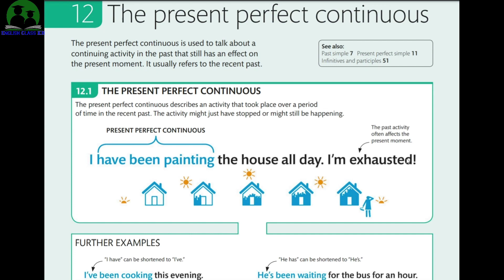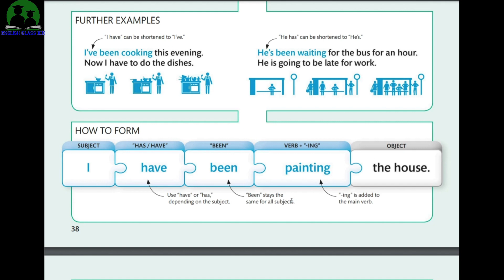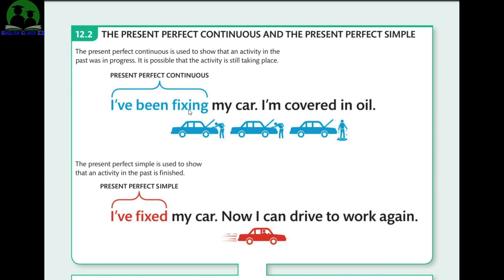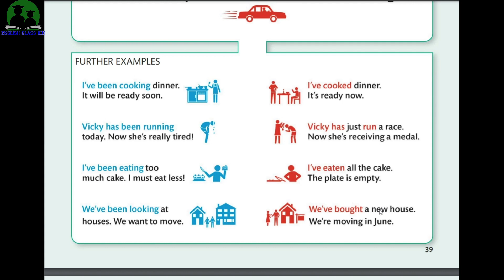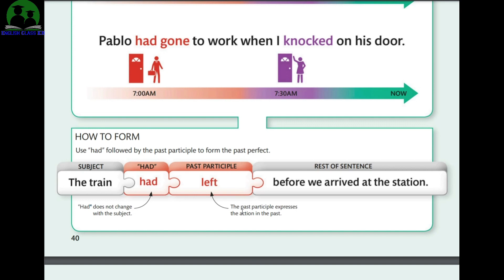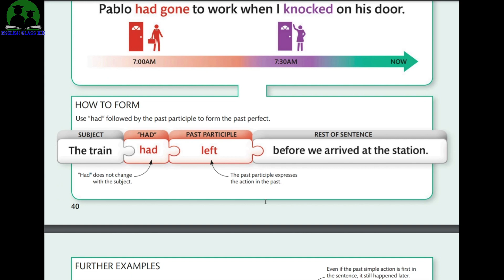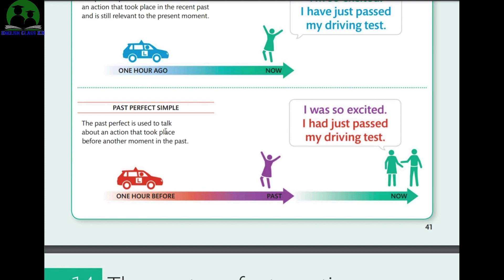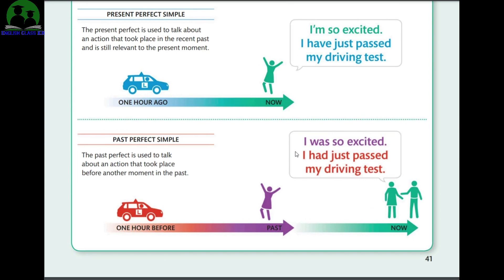English Class Kh: 12.The present perfect continuous And 13.The past perfect simple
Essential English |English Class Kh|
Grammar from Basic to Advance Grammer, Newspappers Translation, Phrases, in order to help you to improve your English